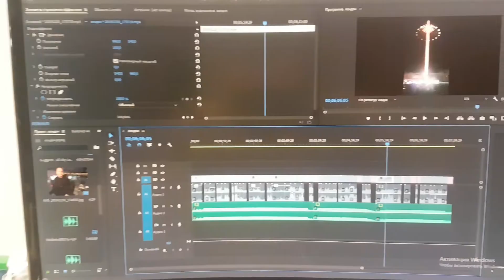Уважаемый, где новые видео?!